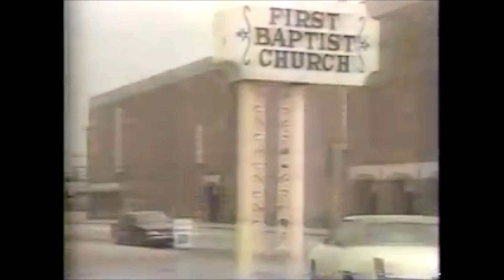Jack Hyles & Victor Nischik - A Current Affair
Jack Hyles' involvement with Victor Nischik's wife Jennie became the the subject of this "A Current Affair" episode from 1989.

Books on the subject include attorney Voyle Glover's "Fundamental Seduction," and Victor Nischik's "The Wizard of God."

Notable works on Baptist fundamentalism by Voyle Glover, Victor Nischik, Jerry Kaifetz, David Cloud, Jeri Massi, and Linda Murphrey.